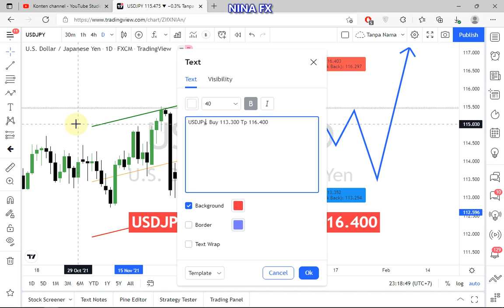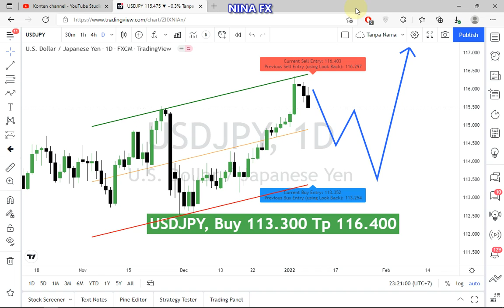USDJPY Monthly Analysis for January 1-31, 2022 by Nina Fx